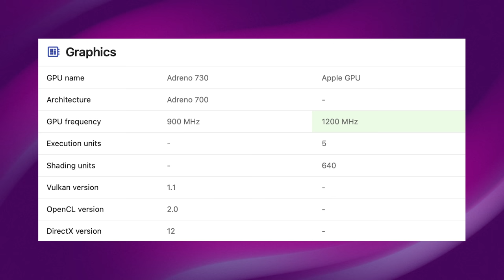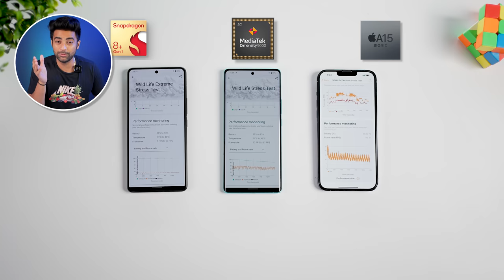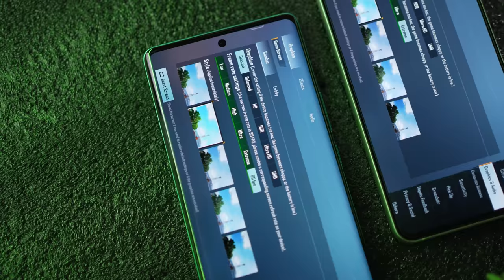Most Powerful SOC Comparison - Snapdragon 8+ Gen 1 vs Dimensity 9000 vs A15 Bionic !!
Hello !!
Today in this video I am sharing my opinion about Snapdragon 8+ Gen 1 vs Dimensity 9000 vs A15 Bionic.
( Snapdragon8+gen1vsDimensity9000vsa15bionic snapdragonvsmediatek hfvunbox )

Thanks
PIYUSH